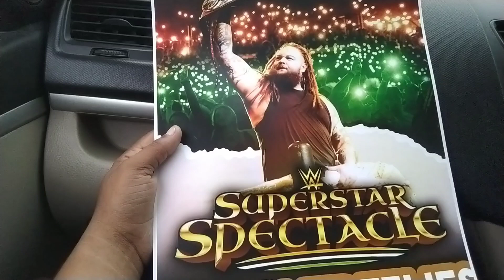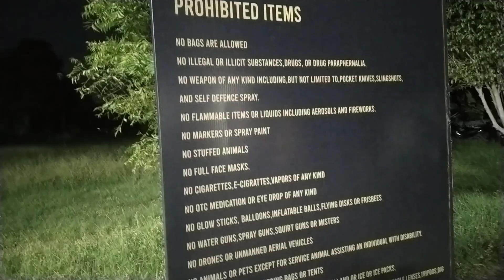Bray Wyatt KO Tribute ! WWE Superstar Spectacle 2023 INDIA Vlog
Queries Solved:-

WWE Superstar Spectacle 2023 VLOG
SUPERSTAR SPECTACLE 2023 Vlog
WWE Superstar Spectacle